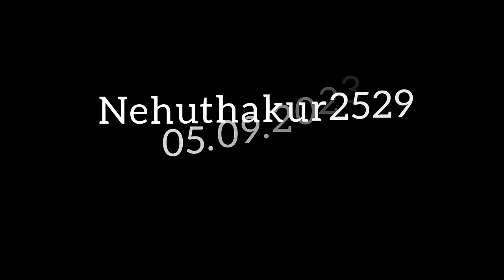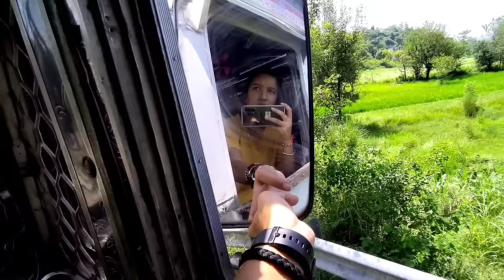Taxi Driver Bana Rkha ha Mujhe mma ne